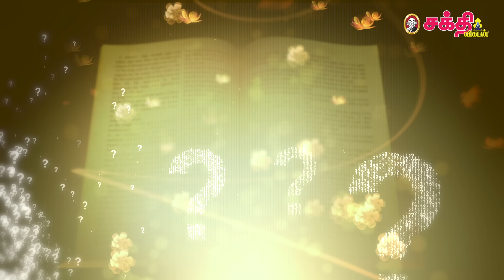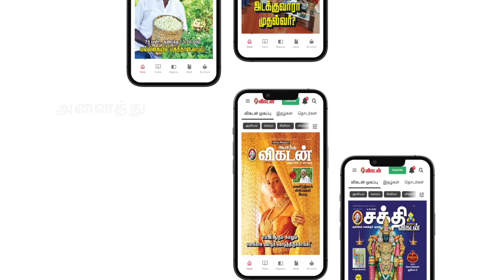குல தெய்வ வழிபாடு | ஆன்மிகக் கேள்வி பதில் - 2 | காளிகாம்பாள்கோயில் சண்முக சிவாசார்யர் | Kula Deivam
குல தெய்வ வழிபாடு | ஆன்மிகக் கேள்வி பதில் காளிகாம்பாள்கோயில் சிவஶ்ரீ சண்முக சிவாசார்யர் | KulaDeivam

பரிகாரம், வழிபாடுகள், பிரார்த்தனைகள் குறித்த ஆன்மிகக் கேள்விகளுக்கு விடையளிக்கிறார் காளிகாம்பாள் கோயில் சிவாசார்யர் . இந்த வீடியோவில் குலதெய்வ வழிபாடு குறித்த நம் சந்தேகங்களுக்கு விடையளித்திருக்கிறார்.